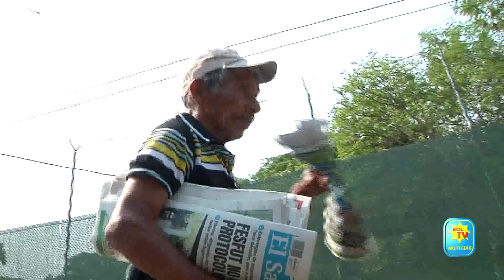DON LAYITO VENDE PERIODICO EN SAN FRANCISCO GOTERA A PESAR DE NO VER NI ESCUCHAR BIEN